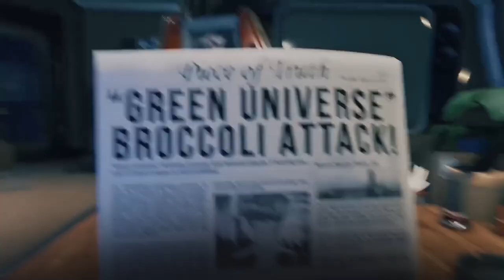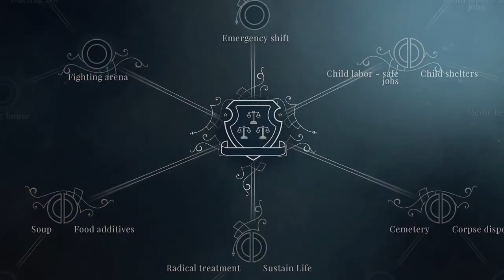Os Melhores Jogos de Sobrevivência no Xbox Game Pass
Jogos de sobrevivência podem ser os mais difíceis que temos por ai - não apenas temos inimigos para enfrentar, mas também a fome, sede, temperatura, doenças - e as vezes até sanidade. Xbox Game Pass tem uma grande quantidade de alguns dos melhores e mais desafiantes - aqui estão os melhores jogos de sobrevivência no Xbox Game Pas